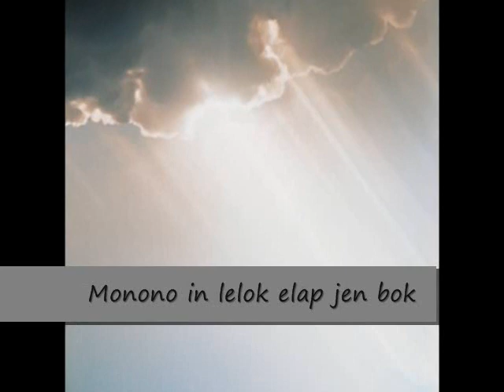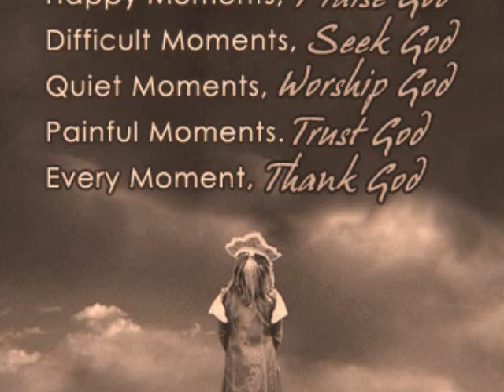Marshallese Christian song - Remixed